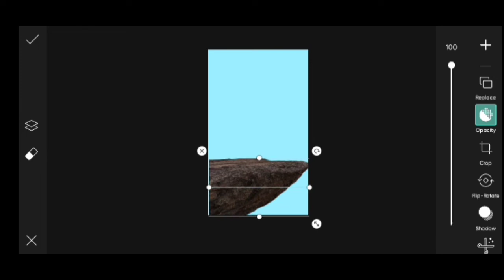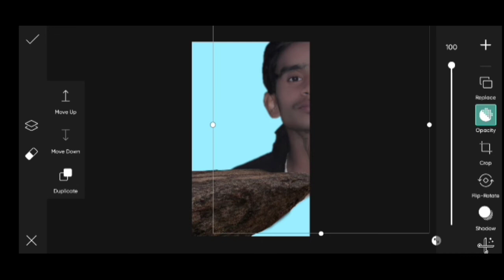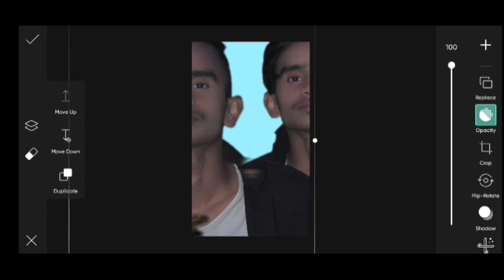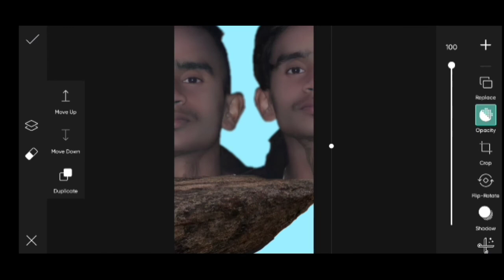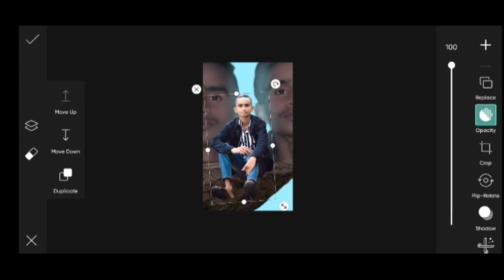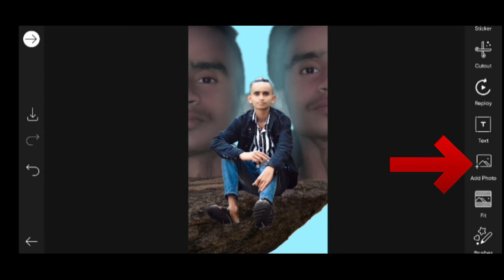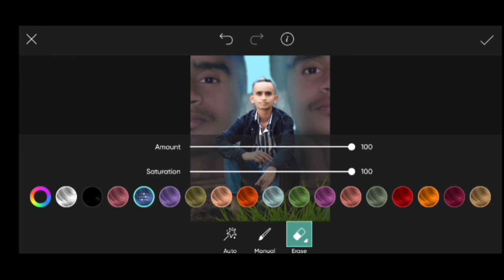Shadow photo editing PicsArt Photo editing Yaduvanshi photo editor#hd#editing#shadow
कोई नहीं बताएगा

S#yaduvanshi